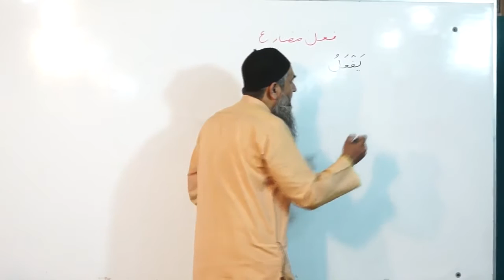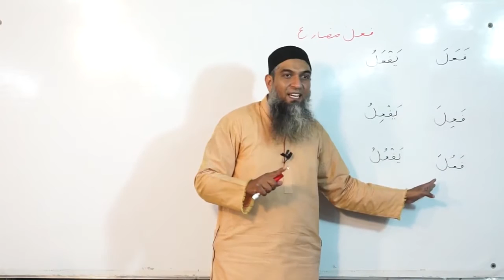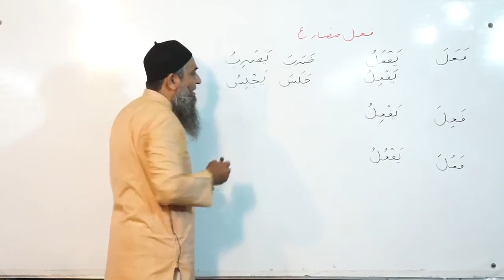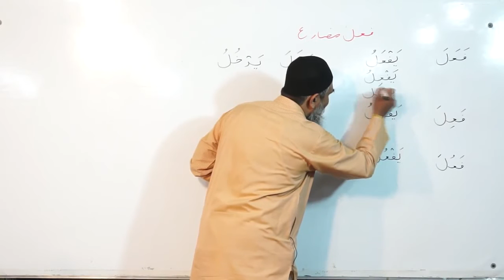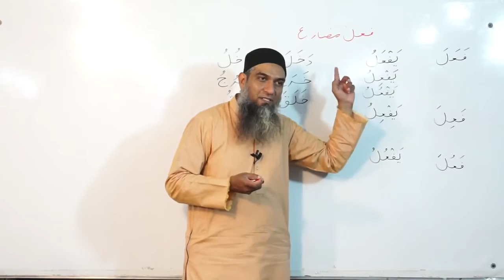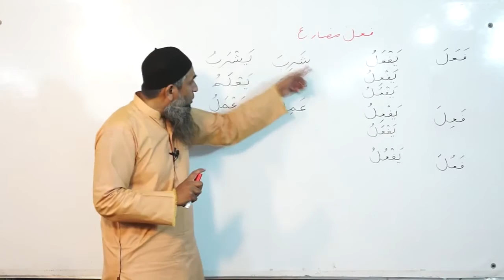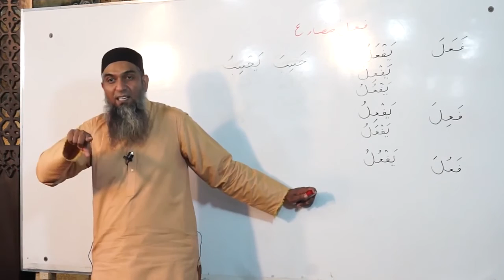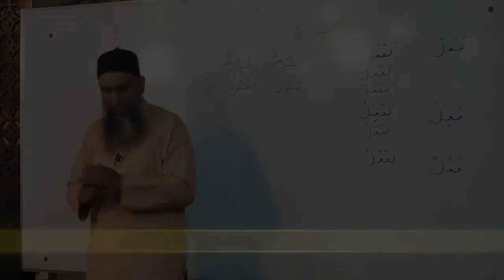Lecture 57 - Quran Arabic As Easy as Urdu By Aamir Sohail